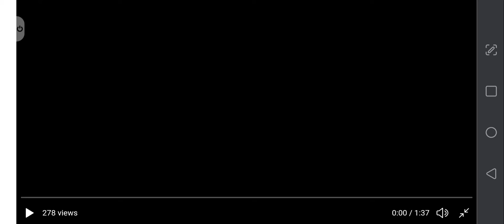Ursula Showcase Reaction! [Dissidia Final Fantasy Opera Omnia JP]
Que pasa YouTube, Kerubin here tonight with a Ursula Character Showcase Reaction video! I'll be giving my hopes and theory on Ursula's Kit prior to commencing the the actual showcase, as well as breaking down the video as thoroughly as possible. Furthermore, I'll also be giving some opinions for those who are deciding to pull for her or not with the upcoming content in the next few days!

Currently, I'm working on my own Discord Server. So once that's up and running, I'll link the invite to said server in future videos as well as pinned comments! There are also some videos pertaining Paine LD pulls as well as the Machina BT Debut/Lufenia+ Raid Boss clear.